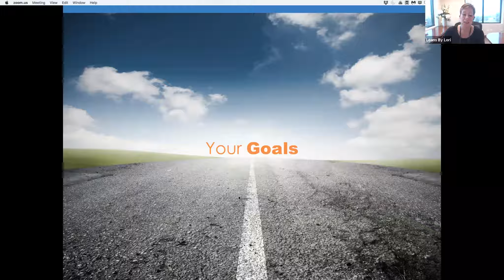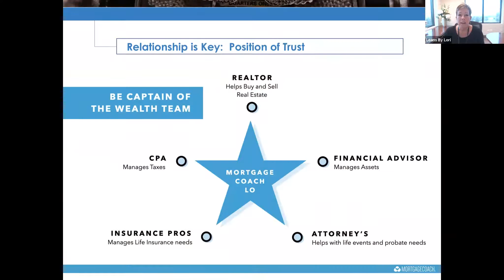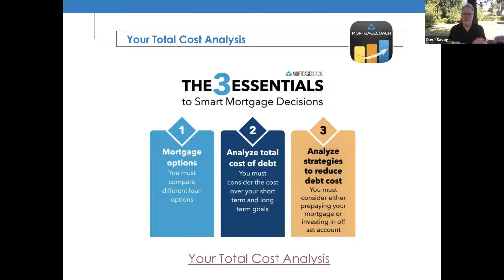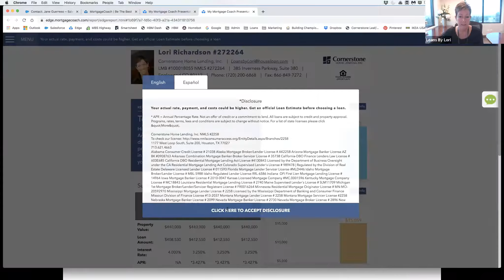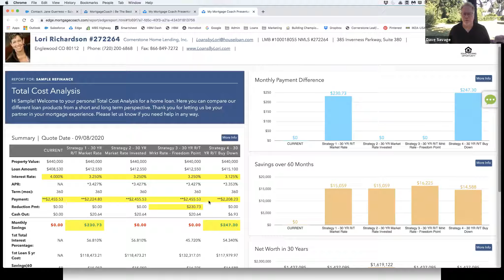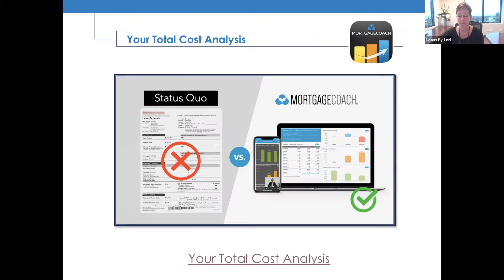HOW TO Reduce Borrower Confusion with Lori Richardson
Watch this video to see how Lori Richardson is reducing borrower confusion while closing 20+ loans monthly. She also shows us the PowerPoint slides she uses during her borrower consultations.